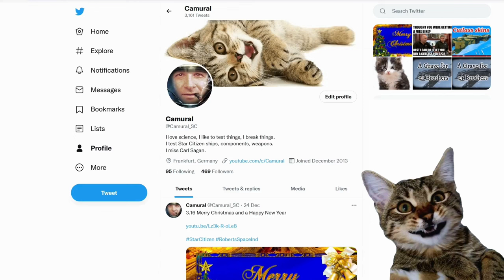3.17 Medbed Stretcher as parachute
3.17 Stretcher as parachute

Music

Outro

Spectrum: Camural

PC specs:
AMD Ryzen 9 5950X
64GB DIMM DDR4
Nvidia RTX 3080 Ti
2 TB NVMe SSD Samsung MZVL22T0HBLB-00B00
2 TB NVMe SSD Samsung 970 Evo Plus NVMe PCIe M.2
4 TB HDD WDC WD40EZAZ-22SF3B0
1440p 144Hz 27inch main monitor